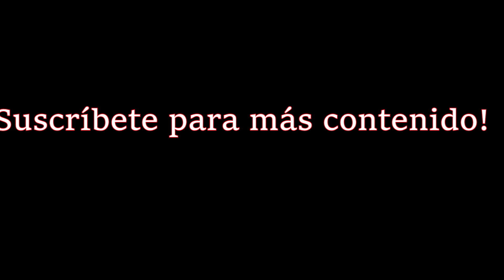La Leyenda del Pitogué (Benteveo) - Mitología Guaraní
Te invito a unirte a nuestro grupo de Whatsapp, estamos muy activos por ahí también.